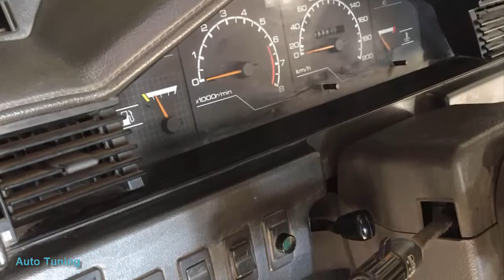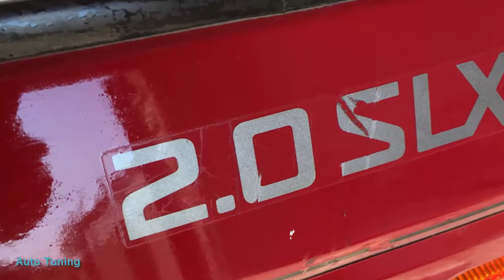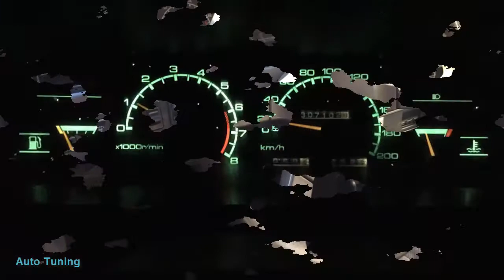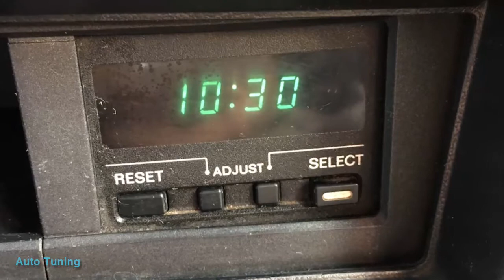Bluebird(U11) 2.0 МТ#SUPERAUTOTUNING!!!!!!!!!!!!!!